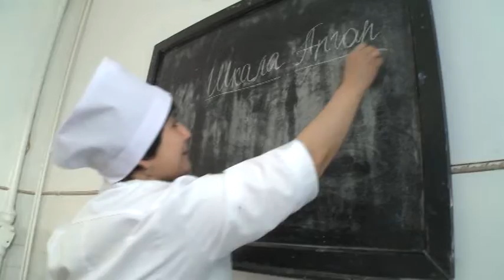Improving maternal health services in Tajikistan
Early and continuous contact between mother and child are now encouraged, even in the incubator unit, where babies born prematurely or with health complications were being closely monitored by staff.  Mothers came in regularly for feeding and bonding sessions with their babies, before being returned to their incubators.

With a high maternal mortality rate, the Government has identified maternal health as a priority area.  It has applied a strategic plan for expanding services, advocacy and provision of essential medical equipment, with support from the United Nations Population Fund, UNFPA.